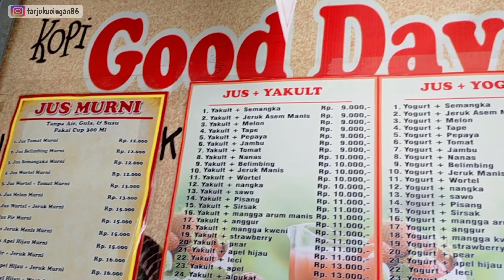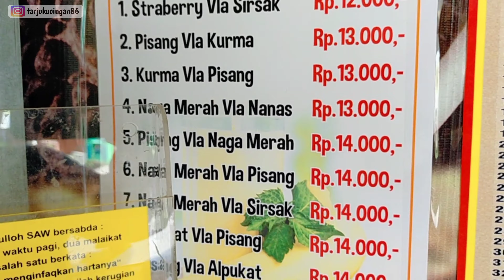JUALAN INI OMSETNYA 30 JUTA/BLN, PEMBELINYA DI JAMIN PUAS DAN BALIK LAGI !!!! LENGKAP CARA BIKINNYA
TOP JUICE

MINUMAN KEKINIAN OLAHAN DARI JUS VARIAN RASANYA LEBIH DARI 100 JENIS.

Buka : jam 10 pagi - 10 malam
Harga : 6ribu - 13 ribu
Lokasi : jln Sirojudin Tembalang Semarang

Terima kasih kepada mas Jhon yang telah membagikan resepnya semoga jualanya makin rame..amin

Diharapkan setelah noton Vidio ini pemirsa semakin terispirasi untuk berwirausaha.